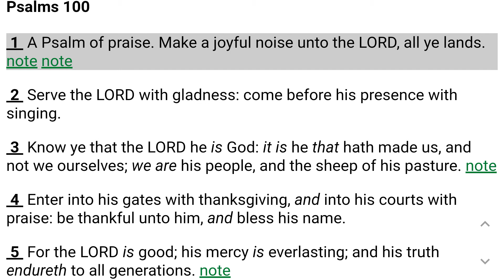Psalm 100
Psalm 100    King James Version

1 A Psalm of praise. Make a joyful noise unto the Lord, all ye lands.

2 Serve the Lord with gladness: come before his presence with singing.

3 Know ye that the Lord he is God: it is he that hath made us, and not we ourselves; we are his people, and the sheep of his pasture.

4 Enter into his gates with thanksgiving, and into his courts with praise: be thankful unto him, and bless his name.

5 For the Lord is good; his mercy is everlasting; and his truth endureth to all generations.